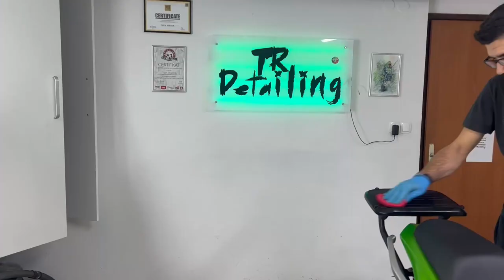5 NASVETOV KI JIH MORAŠ VIDET - PRIPRAVA MOTORJA NA ZIMSKO SPANJE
5 Nasvetov kako pripraviti motor na zimsko spanje!

Da bo prva vožnja po dolgi zimi čim bolj varna in brez problemov.

Na kaj moramo biti še posebej pozorni!

1.ČIŠČENJE MOTORJA
Motor dobro operemo in posušimo. Lakirane površine zbrišemo z mehko krpo in po potrebi spoliramo. Kromirane dele namažemo ali nabrizgamo z antikorozivnim sprejem. Gumirane dele namažemo z glicerinom ali primernim sredstvom za zaščito gumiranih delov. To lahko storite sami ali pa zaradi pomanjkanja časa to prepustite strokovnjakom. Naj vam ne bo škoda časa ali denarja za čiščenje, saj poleg tega da bo motor lep, lahko pri čiščenju odkrijete kakšno napako ali poškodbo motorja, katero lahko potem v miru čez zimo odpravite in spomladi lepi in varno zapeljete na prvo vožnjo.

2.SERVIS MOTORJA
Po končani moto sezoni je super če takoj zamenjate olje ter filtre in preverite zavorno tekočino. Seveda je najbolje če vam to uredijo na servisu, kjer imajo vso znaje in orodje za to (pa še pozimi ni takšne gužve). Nekateri servisi so šli v korak s časom in vam nudijo tudi storitev, da pridejo po vaš motor na dom, ga poservisirajo in vam ga pripeljejo nazaj (pozanimajte se). Poleg tega da bo motor celo zimo počival v novem olju, se boste z obiskom servisa, ne samo izognili gužvi. Ampak tudi pravo časno odpravili vse napake na motorju ter spomladi varno zapeljali novim dogodivščinam na sproti.

3. PNEVMATIKE
Pnevmatik ne mažemo ali sprejamo, saj je nevarnost, da mast pride na kotalno površino, kar povzroči slabši oprijem pnevmatike (padca si pa res noben ne želi). Motor naj preko zime počiva na centralnem stojalu ali posebnem podstavku, ki razbremeni pnevmatike.

4. AKUMULATOR
Akumulator lahko odklopimo, ga odstranimo iz motocikla in ga damo v suh in topel prostor ter ga občasno priklopimo na polnilec. Lahko ga pustimo priklopljenega in ga občasno polnimo z namenskim polnilcem. Nekateri novejši motorji omogočajo, da polnilnik akumulatorja priklopimo  neposredno v vtičnico (12 V), ki je sicer namenjena zunanjim porabnikom. Splača se kupiti polnilnik
z elektronskim nadzorom napolnjenosti akumulatorja, ki bo preprečil prenapolnjenost in omogočil vzdrževanje napetosti čez vso zimo. Takšen polnilec je lahko stalno priklopljen na motor.

5. POKRIVANJE MOTORJA
Motor postavimo v suh prostor in ga  pokrijemo z namensko zaščitno ponjavo, ki dimenzijsko ustreza našemu dvokolesniku, obenem pa lahko diha. Tako se izognemo  problemom z vlago, ki slabo vpliva na motor. Ne pozabite motor ni čoln, zato mu vlaga ne paše :)

BONUS NASVET
Rezervoar napolnimo in zapremo dovod goriva, če ima motor klasični uplinjač. S tem se boste izognili rjavenju in pa še na bencinsko vam ne bo treba it ko se začne nova moto sezona (saj veste takrat se vedno mudi).

Mojega Kawasaki-ja je za zimo očistil Tilen Rigelnik iz studia TR Detailing (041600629). Se je splačalo!

Želim vam obilo varnih užitkov v družbi vašega dvokolesnega prijatelja.

Saj je novi video že v montaži!

Se ga vidmo!

Pazi Miha!